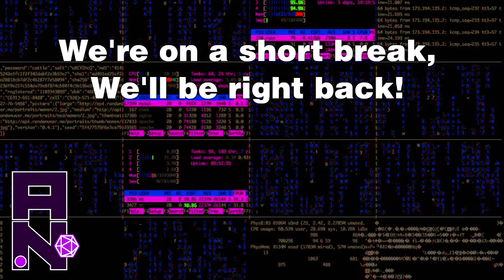Ep. 33 - BURIT0$_&_BR4WL1NG.mp4 - Breaking Character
After a narrow escape, a certain party member turns their mind toward romance. However, that thought is cut short by an early alarming message asking the party to save the day, or at least the morning. Burritos and brawling anyone?